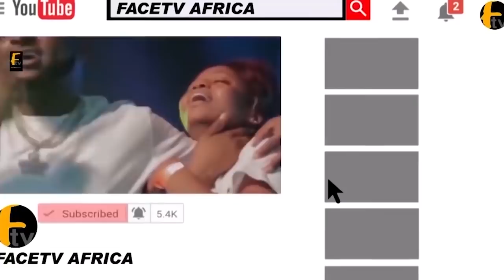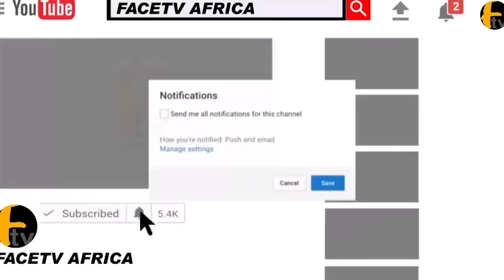MC OLUOMO KUNLE AFOLAYAN GBENGA ADEYINKA LAUNCH NKECHI BLESSING EMPIRE IN LAGOS STATE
MC OLUOMO KUNLE AFOLAYAN GBENGA ADEYINKA LAUNCH NKECHI BLESSING EMPIRE IN LAGOS STATE Face tv Africa Face tv Africa Facetv Africa Face tv AFrica Facetv Africa Facetv Africa and Music face: Real Indigenous Nigerian Music. We profile top performance, top rated Nigerian musicians, legends, events, video musicals and we dish them out to you from a Nigerian point of view.